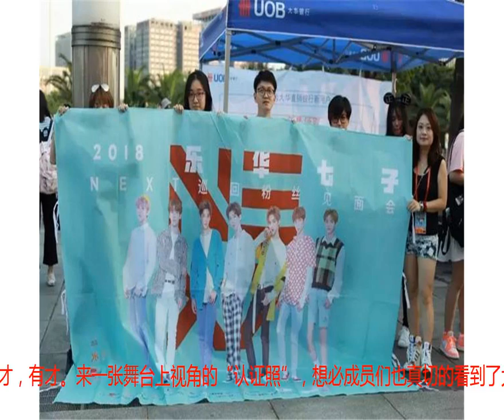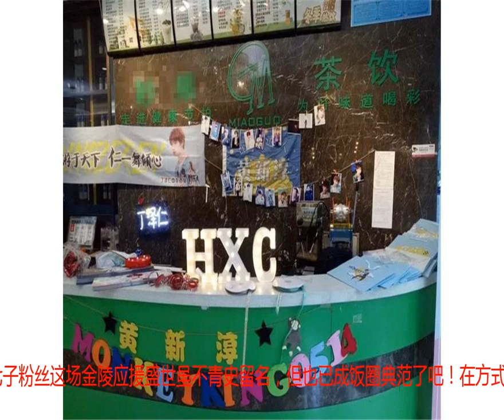现在粉丝这么简单粗暴吗？应援灯海把范丞丞都看哭了！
历时两个多月的乐华七子巡回见面会，在横跨北京、成都、泰国、上海、深圳、广州之后，终于在上周末南京画上了圆满的句号。作为这次巡回见面会的最终场，每次都会带来不同福利的乐华七子自然是要给大家准备不同的精彩与惊喜。舞力值满格的丁泽仁与李权哲一起献上专门编排的舞蹈，还有成员们可爱满分、浪漫满分的“心溢手势舞”的教学，以及来自乐华七子内心每一句的肺腑之言，场面温馨还赚足了大家的眼泪。这么好的乐华七子，粉丝也是铆足了劲为他们应援。从场外的LED应援车、地铁灯箱、梯牌应援，商场大屏等等……随处可见都是大家满满的爱意和用心。到了场内，豆姐真真实实地被各家的应援灯牌和横幅所震撼到了。几乎到了全场观众都各执一块灯牌手幅的程度。而且除了各家爱豆的名字之外，别出心裁的口号，豆姐只想夸一句：有才，有才。来一张舞台上视角的“认证照”，想必成员们也真切的看到了大家的守护。这种盛世亲眼所见，的确能起一身鸡皮疙瘩。范丞丞看到丞星姐姐的橙海还被感动到哭了！几个方阵的大